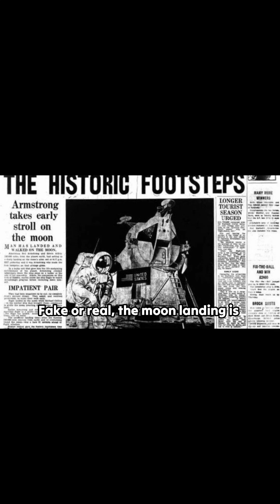The Moon Landing: Did America Really Beat the Soviets or Fake It?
The Cold War wasn’t just about politics—it was a battle for dominance in space. The Soviet Union made history by sending Yuri Gagarin, the first human, into orbit. But America took the rivalry to new heights by landing Neil Armstrong and Buzz Aldrin on the Moon. 🌍🚀🌕

Was it all about technology, or was it the ultimate flex of power? Witness the story of two superpowers racing to claim the stars.